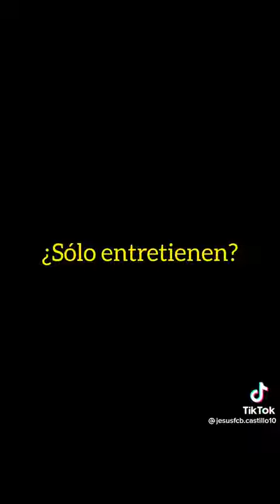claro que es justo que Messi cobre eso y merece más